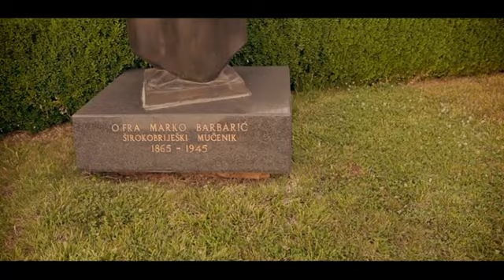TEŠKO MI JE BEZ KLOBUKA. NAJBOLJI HRVATSKI TAMBURAŠI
Glazba i tekst: Ivo Mikuličin
Aranžman: Denis Špegelj/Ivan Šarić
Nakladnik: Mirna aria d.o.o.